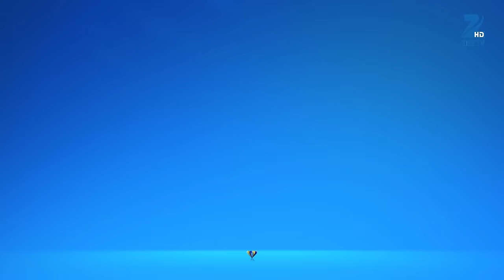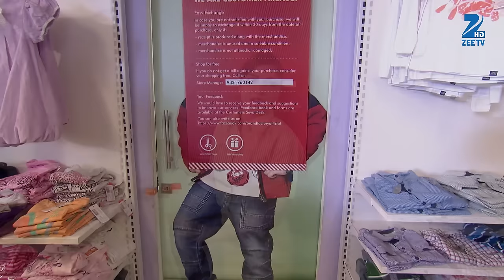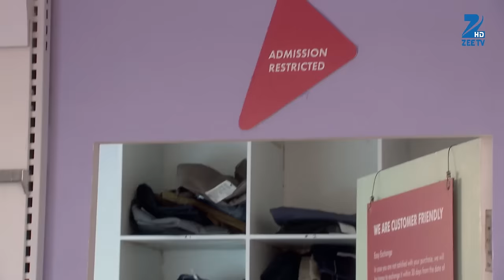Pragya को फँसाने की कोशिश की Aliya ने | Kumkum Bhagya | Full Ep 448 | Zee TV | 24 Dec 2015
Alia bribes a salesgirl at the store to trap and blame Pragya for her revenge. The salesgirl does as instructed, and the manager blames Pragya for theft. He is about to call the police, but Abhi bails her out of the situation. Tanu and Raj confront Alia about her meeting with Vijay. Meanwhile, Abhi tries to keep Pragya busy with Purab's reception party arrangements, so that he can procure the power of attorney papers from Pragya's drawer. Alia thinks of a way to sneak Vijay in the house.

Show Name : Kumkum Bhagya
Producer/Star Cast : Mugdha Chaphekar, Krishna Kaul, Rachi Sharma, Abrar Qazi.
Episode No : 448